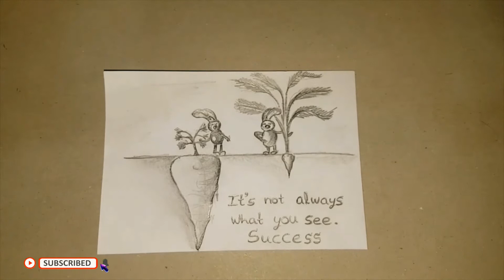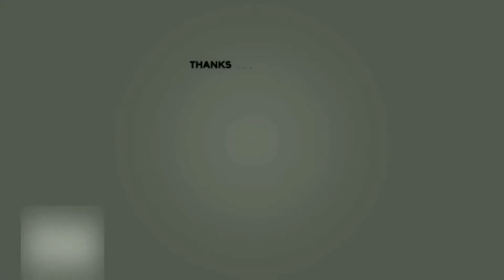Sad reality of unseen the World / Reality world Cartoon Drawing 2020 / Illustration reality world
Hello friend,

This video about -  Sad reality of unseen the World / Reality world Cartoon Drawing 2020 / Illustration reality world

           This video includes pictures that show the reality of the world & sad      reality of our life.
            These images will inspire you and let you on the life of the current generation. I have much more to say than what they appear to be. Can you find out what I mean?

2. Knight Rider Challenge/ How to make knight rider circuit in flip book/ Flip Book Animation (part 03)

Keywords -
    reality world, reality world comics, reality of world we live in, reality of the unseen world, pictures that show that reality of the world, the sad reality, reality of corporate world, Cartoon drawing easy

my channel